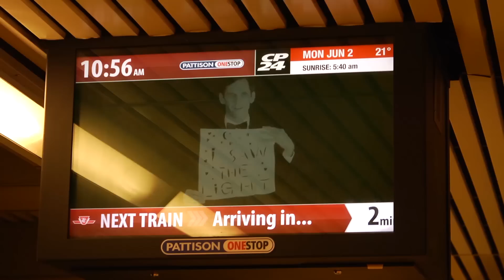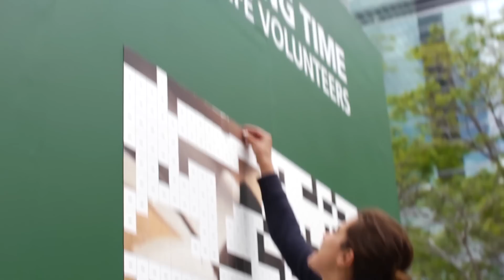Luminato Festival 2014 Highlight Reel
Enjoy the highlights from the 2014 Luminato Festival, which includes visual arts by international artists, boundary-pushing performance pieces, legendary musical acts, readings and discussions by writers and thinkers, and innovative public programming.